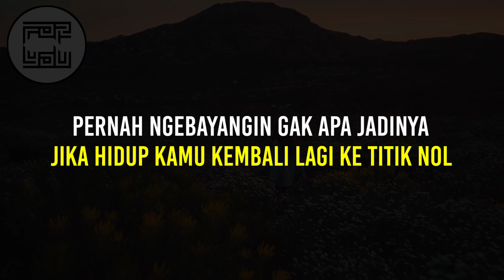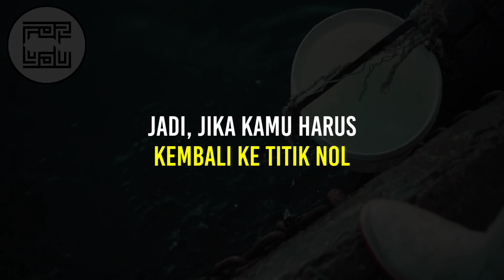Jikalau kehidupan kita, kembali ke nol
Jika kita kembali ketitik terendah, apa yang akan kita lakukan